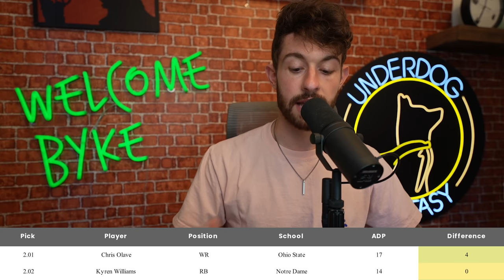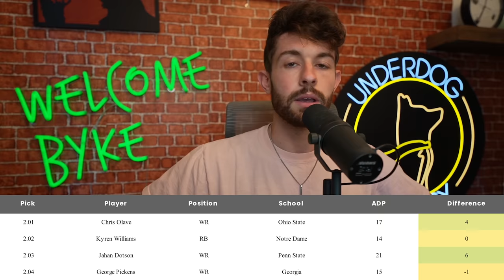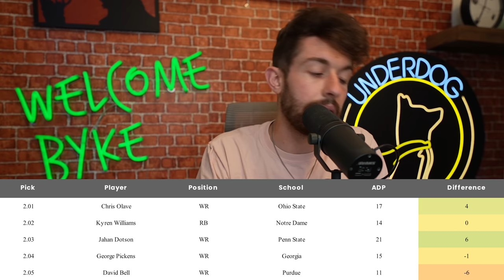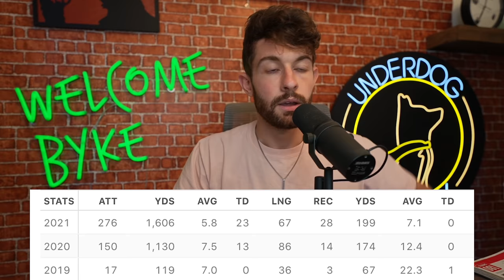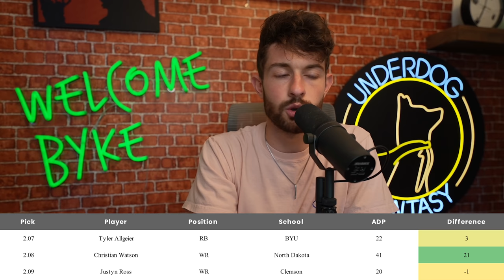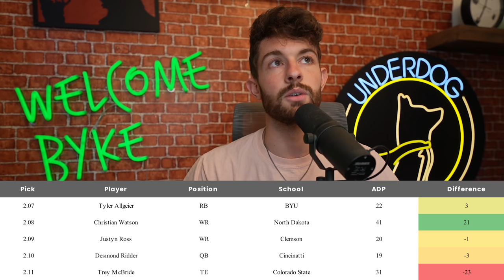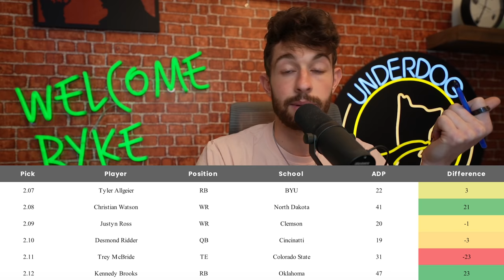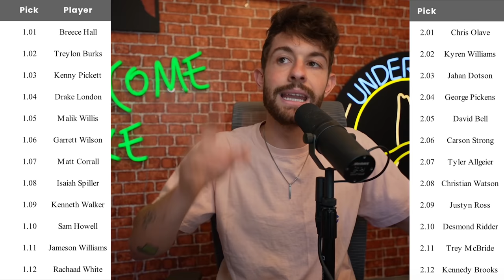2022 Dynasty Rookie Superflex Mock Draft - Round 2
stamps bc u nice like that
0:00 - it's rude to skip intros
1:43 - chris olave
3:03 - kyren williams
4:49 - jahan dotson
6:57 - george pickens
8:55 - david bell
10:31 - carson strong
12:16 - tyler allgeier
16:56 - christian watson
18:41 - justyn ross
20:10 - desmond ridder
20:57 - trey mcbride
23:14 - kennedy brooks

2nd Round Dynasty Rookie Superflex Picks for 2022
2022 Dynasty Rookie Superflex Mock Draft - Round 2